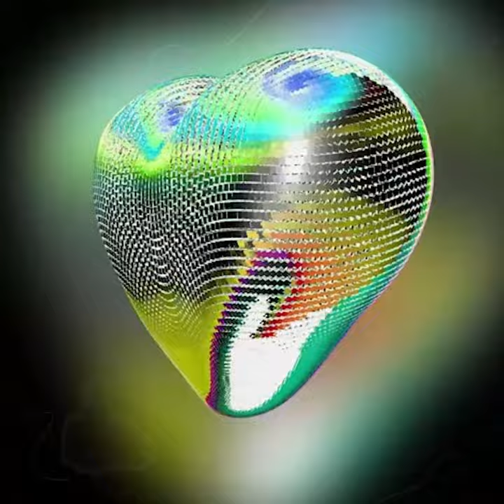[FREE] KANYE WEST X 808S AND HEARTBREAK TYPE BEAT - "DIAMOND"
This is a kanye west 808s and heartbreak type beat written and composed by Ally Gold. This beat is NOT free to use and a license is required for all forms of use including non-profit. License this beat on allygold.beatstars.comt!